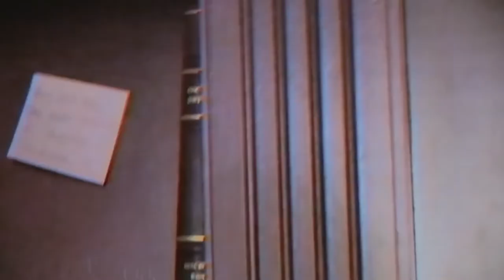Jim - Original Song (With Lyrics)